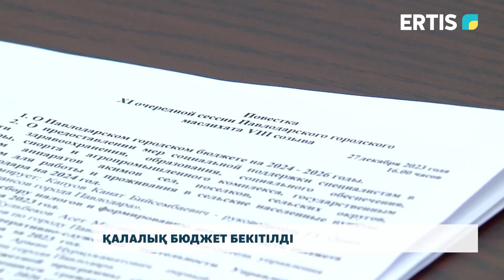Қалалық бюджет бекітілді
Павлодарда қалалық мәслихаттың кезекті сессиясы өтті. Күн тәртібі шаһардың басты қаржылық құжатына арналды. Қай салаға қанша қаражат бөлінді. Келесі жылы қайсыған басымдық беріледі? Алдағы материалдан көріңіз.